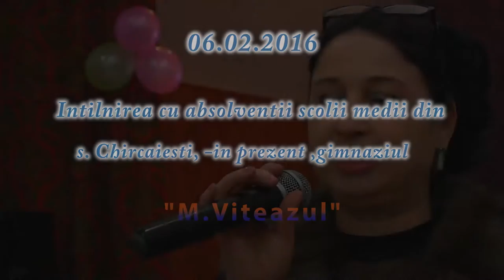noutati din chircaiesti,-06.02.2016,-promotia 1 (an.1966)